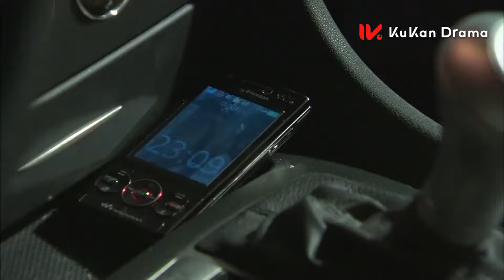最後的救贖！灰姑娘一錘子砸開霸總心結，霸總忍不住上去溫柔親吻她！💞穎兒